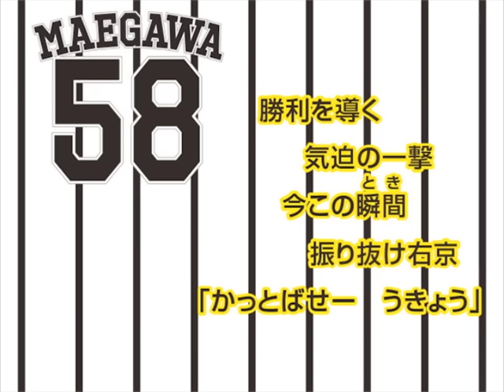５８ 前川右京 選手 ヒッティングマーチ (歌声つき)